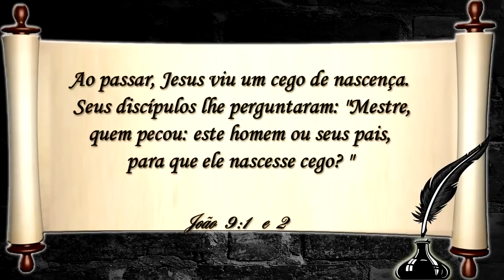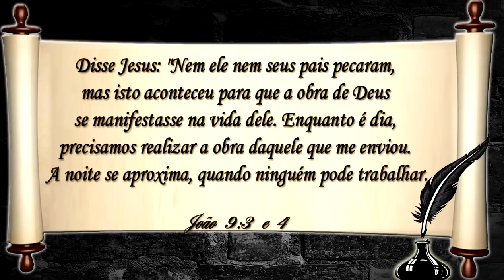Porque sofremos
Qual a razão do sofrimento na vida de pessoas boas? Essa pergunta percorre os séculos e milênios da humanidade, há vasta literatura no campo, mas ninguém consegue explicar totalmente. Mas a bíblia nos ajuda a descartar algumas hipóteses que além de não nos explicar ainda nos imputam mais dor e angústia